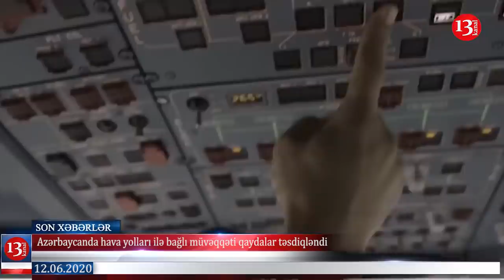Mübariz Mənsimovun günahsızlığı sübut edildi; Əli İnsanov koronavirusdan danışdı-XƏBƏRLƏR